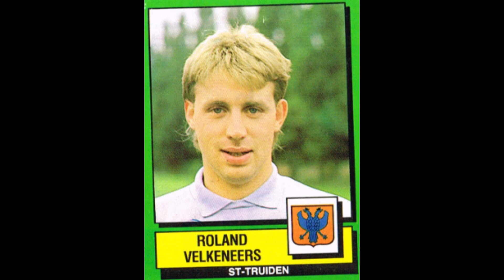STICKERS PANINI BELGIUM CHAMPIONSHIP 1989 ST TRUIDEN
We present to you the  St Truiden Team for the Belgium Championship Season 1988-89

Wir präsentieren Ihnen das St Truiden eam für die Belgische Meisterschaftssaison 1988-89
  Genieß es!!

Nous vous présentons l'équipe St Tront pour le Championnat de Belgique Saison 1988-89
  Profitez-en!!

We stellen u het St Truidense Team voor voor het Belgisch Kampioenschap Seizoen 1988-89
  Geniet ervan!!